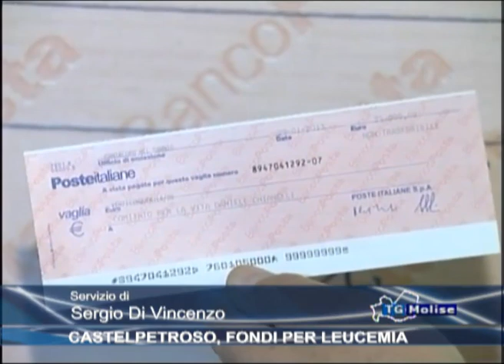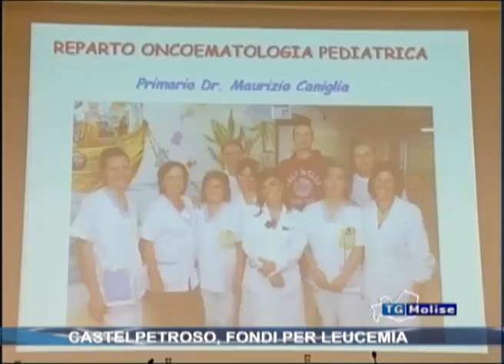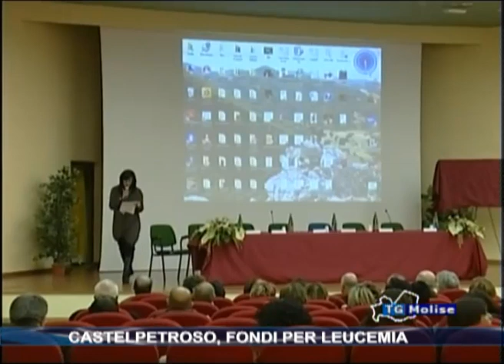Castelpetroso, fondi per leucemia